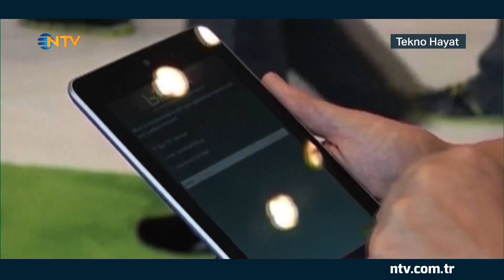Tekno Hayat 8 Nisan 2019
Güney Kore ve ABD'nin 5G teknolojisine geçişi, hastalıklara çare "şeffaf kafatası", basketbolcu robot ve Türk mühendislerin uçan araba projesi ile ilgili haberler Tekno Hayat'ta.